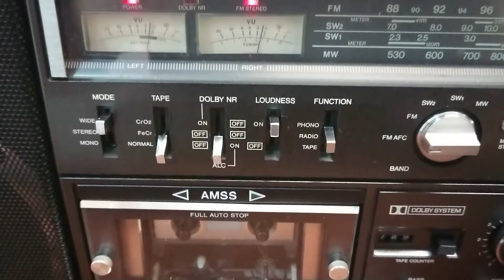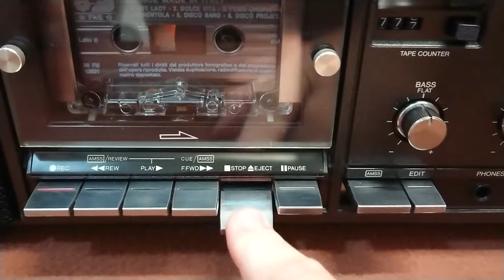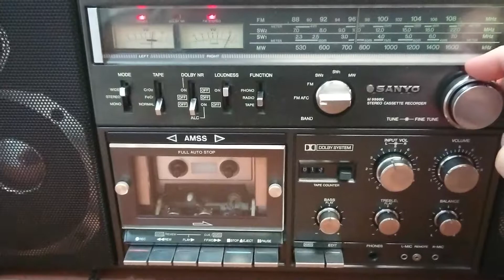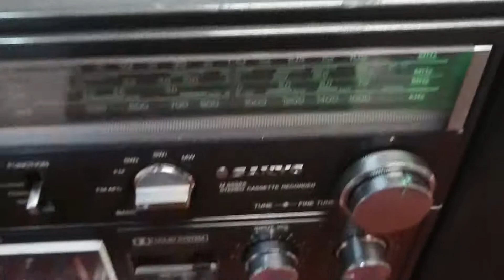Sanyo M 9998 K.